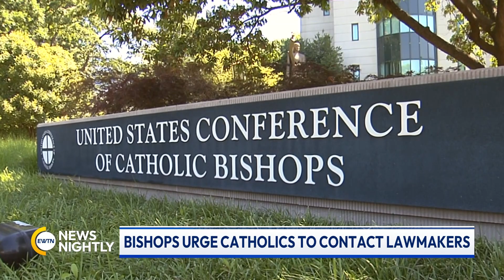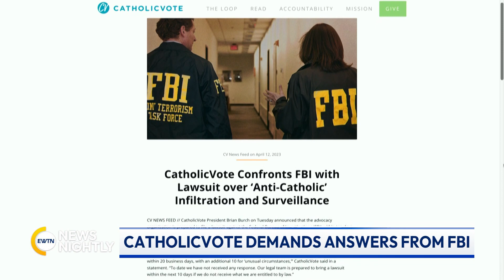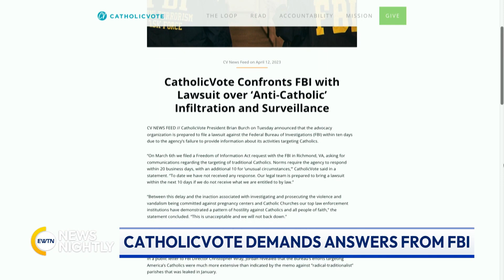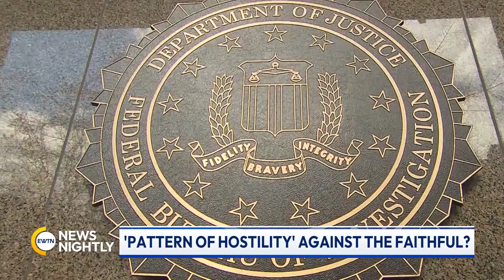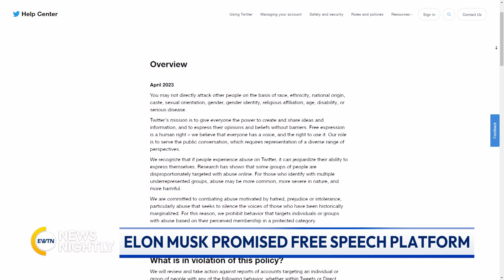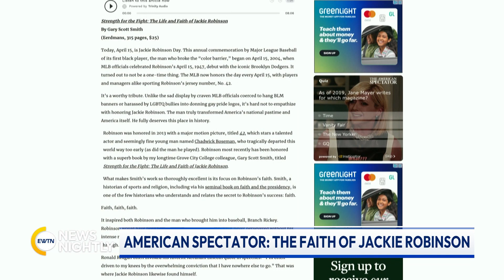EWTN News Nightly | Thursday, April 20, 2023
On "EWTN News Nightly" tonight: The Republican-controlled US House has now taken steps to preserve women-only sports, by passing the Protection of Women and Girls in Sports Act. The US Conference of Catholic Bishops says it is supporting the bill and encouraging Catholics to write their lawmakers. The Biden Administration has already promised to veto the bill, should it arrive on the president's desk. They say it would deny access to sports for many families and is discriminatory. Meanwhile, a Catholic organization says it is prepared to file a lawsuit against the FBI. President of Catholic Vote, Brian Burch, joins to tell us about the Freedom of Information request they made to the FBI and where things stand now. And the Heritage Foundation is celebrating its 50th anniversary with a 2 day summit in Washington DC. Leaders from throughout the country were in attendance. Major League Baseball celebrated Jackie Robinson Day earlier this week. A recent article in the American Spectator examined Robinson's strong Christian faith. Professor of Political Science at Grove City College and author, Doctor Paul Kengor, joins to share some examples of Robinson's faith. Finally this evening, today is the 100th anniversary of the birth of our foundress, Mother Angelica. President and COO of EWTN News, Montse Alvarado, joins to tell us more about this celebration and how Mother Angelica was remembered today.